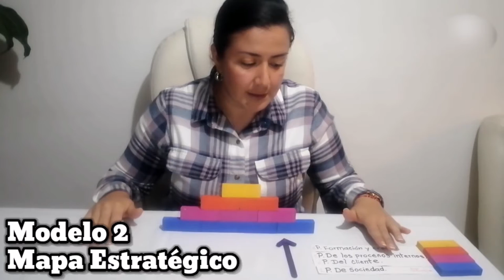modelos de planeación